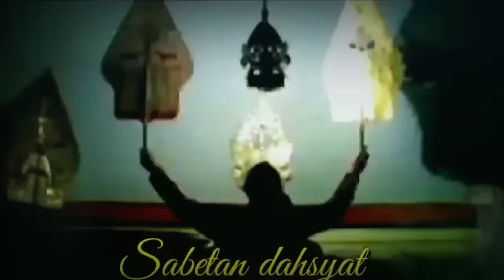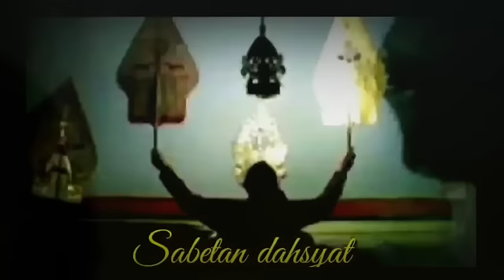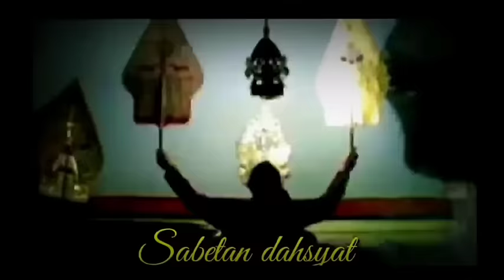DERRR ONTOSENO BOLODEWO pagelaran wayang kulit ki seno nugroho#toiruncs